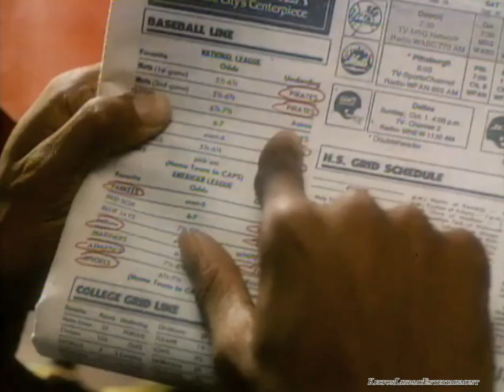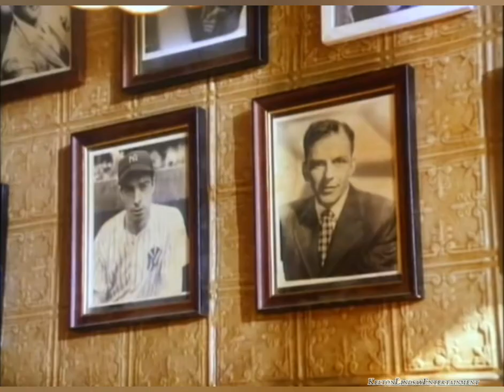Wu~Tang Clan-C.R.E.A.M. (unofficial music video)